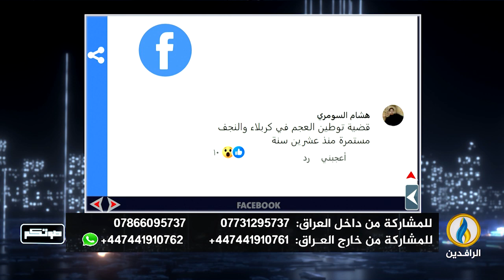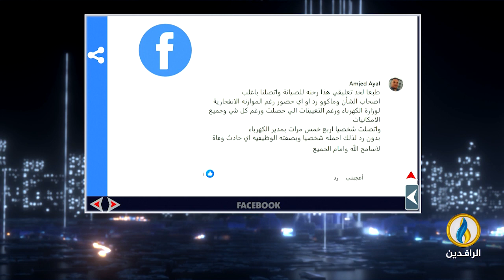صوتكم | 22- 3- 2024